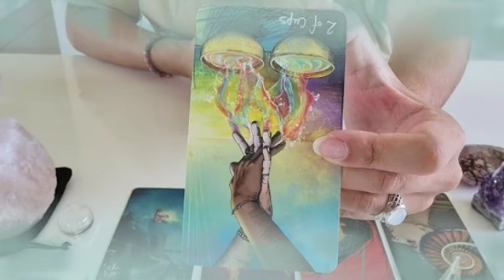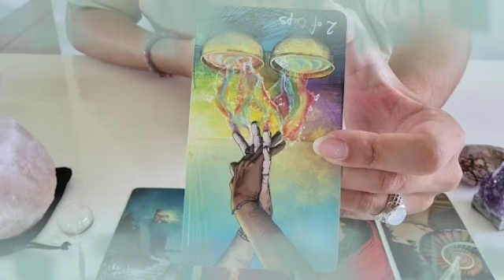برج الجدي من 20 إلى 30 يونيو 2022 // تلفون حلو☎️هتولع فيهم نار🔥إيه حكايه الحروفM_A🤔حدث مهم يا جدي👌